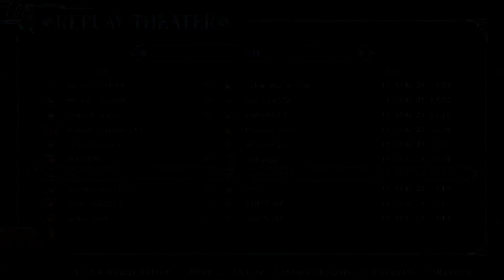Testing the reverse caster's curse - Replay Theatre, pt. 127 | BBCF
TIMESTAMPS:
0:00 Start
1:00 Naoto vs Kagura
5:25 Hakumen vs Kagura
9:10 Valkenhayn vs Mai
11:55 Ragna vs Tager
15:05 Susanoo vs Naoto
17:10 Hazama vs Azrael
20:20 Susanoo vs Tager
23:15 Jin vs Kagura
26:40 Mu-12 vs Tsubaki

30:00 Izanami vs Jin